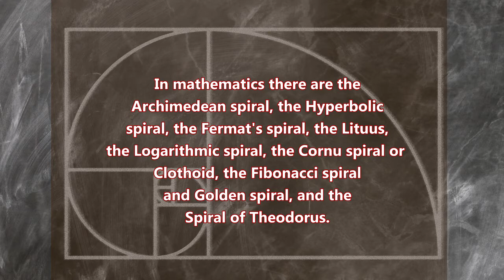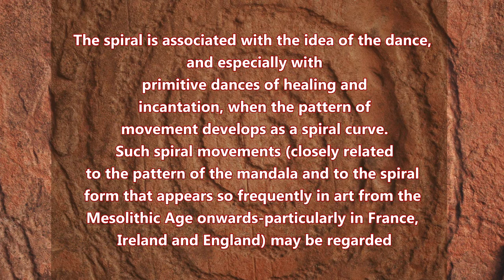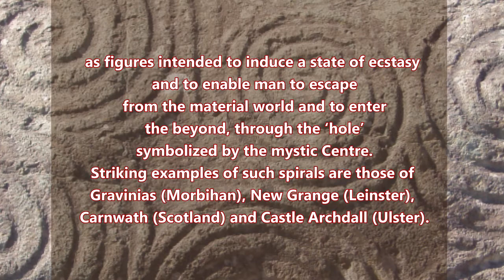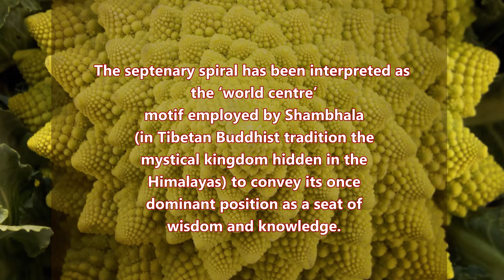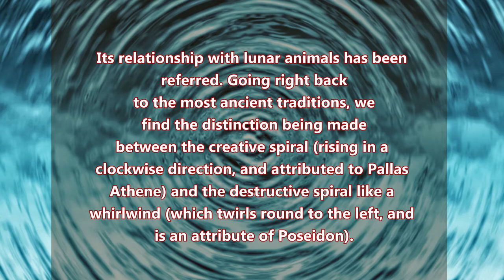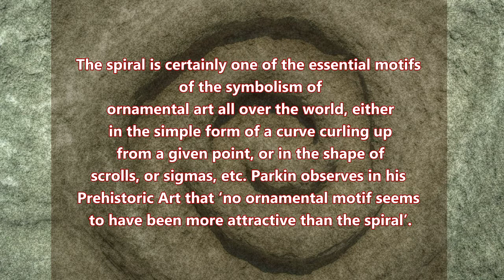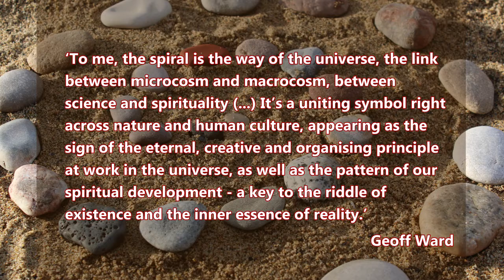Spiral Symbolism and Meanings Across Time and Cultures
Spirals are all around us patterning our very existence, from microcosm to macrocosm. Here are some concepts and meanings of this symbol across different times and cultures.